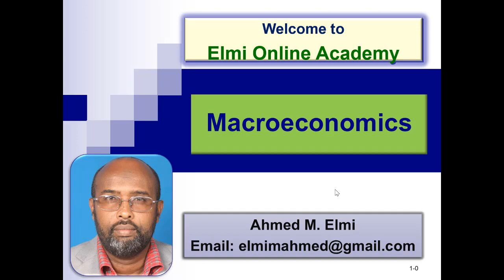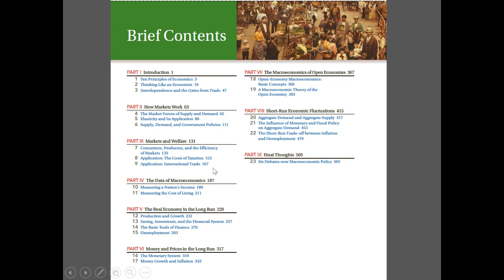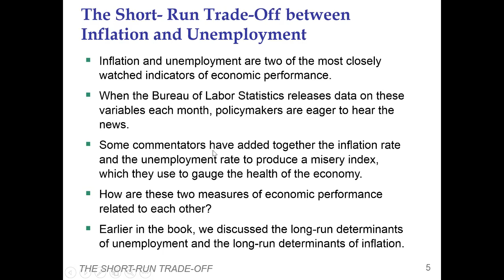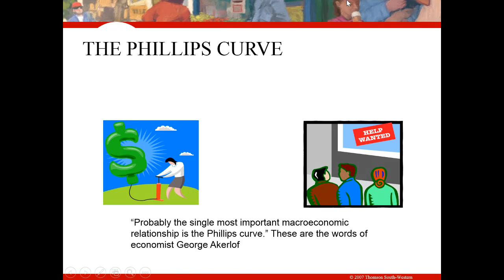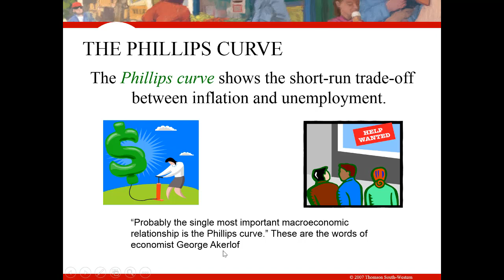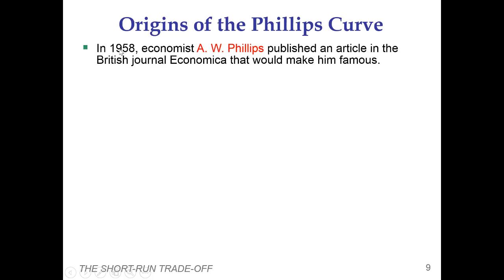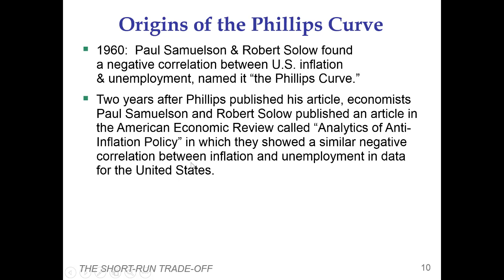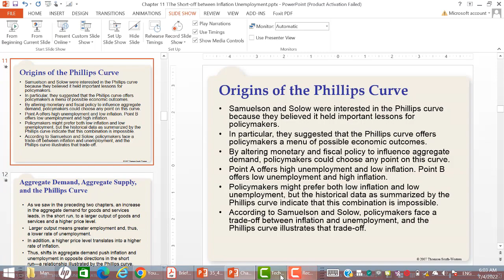Casharka 1aad The Short Run Trade off Between Inflation and Unemployment Chapter 11 Macro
Macroeconomics
THE PHILLIPS CURVE